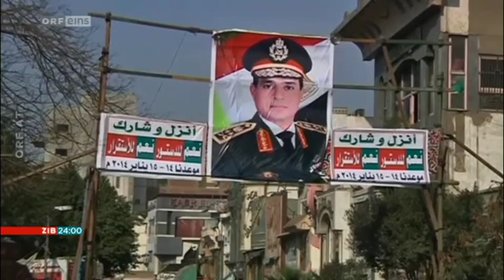Adham Hamed Austrian News ZIB 24 06FEB2014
Peace and Conflict Researcher Adham Hamed talking about the repression of critical voices and the polarization of Egypt's society in an interview with the Austrian News Show ZIB 24.